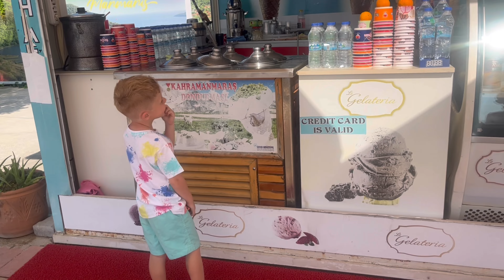Marmaris Part II Turtle Trip & dolphins!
Please join us for today's video as we travel from to Marmaris & Icmeler Turkey.

Gem xx